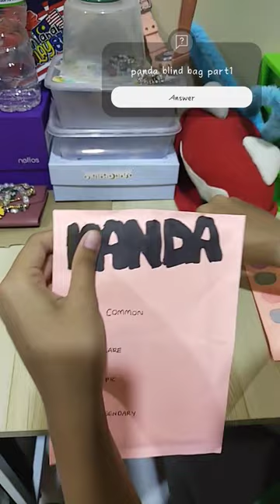🐼PANDA BLIND BAG🐼